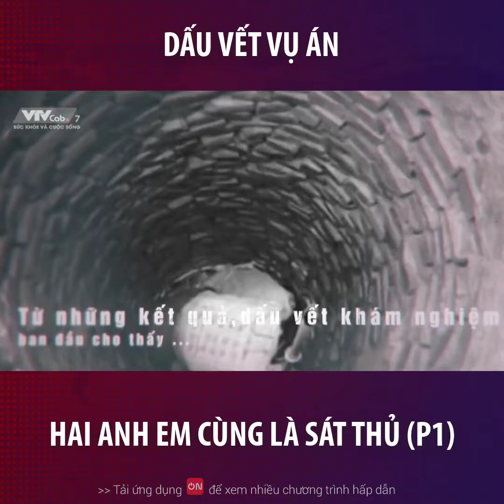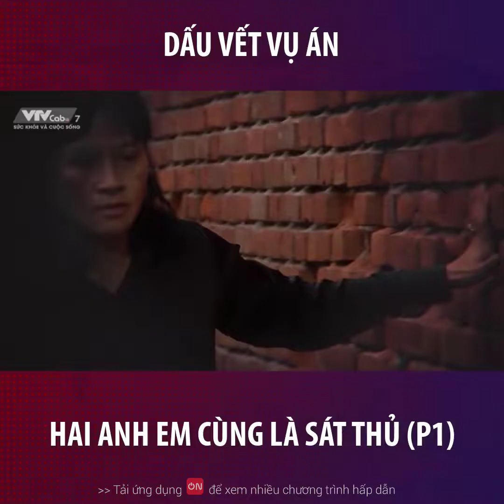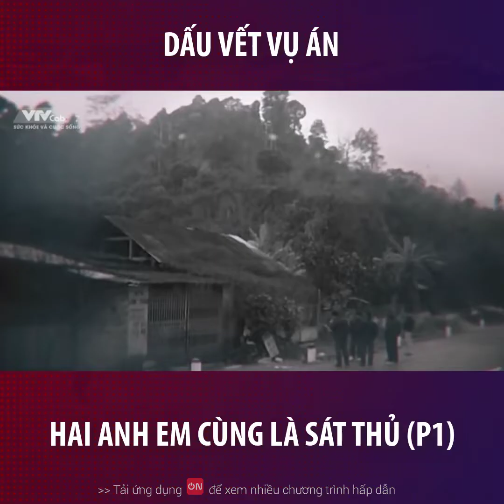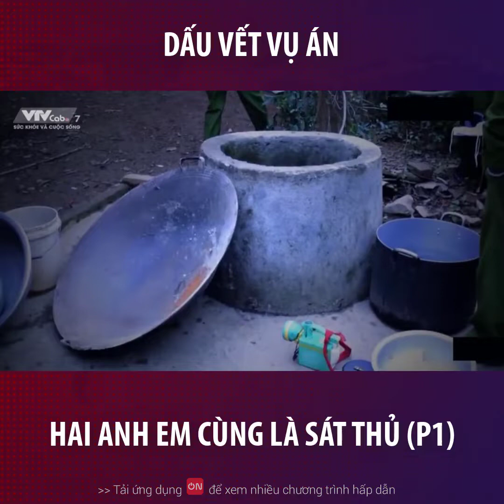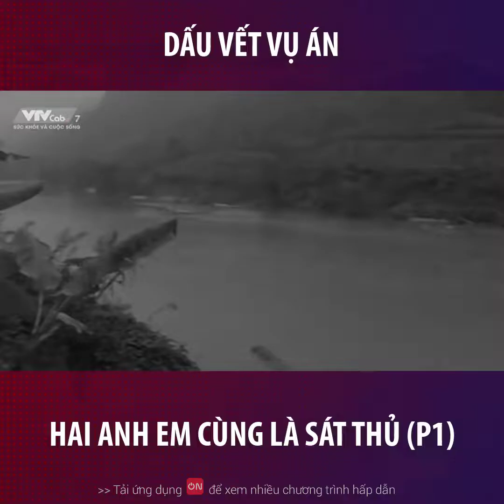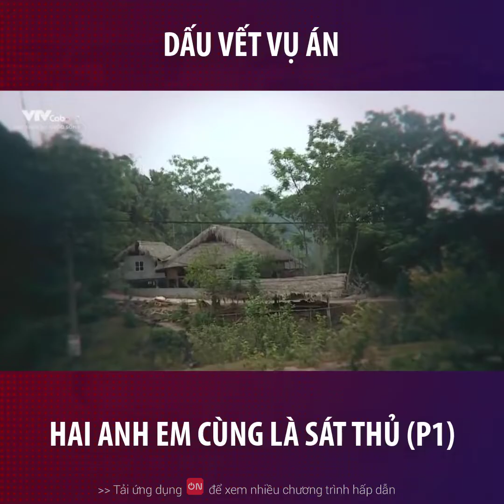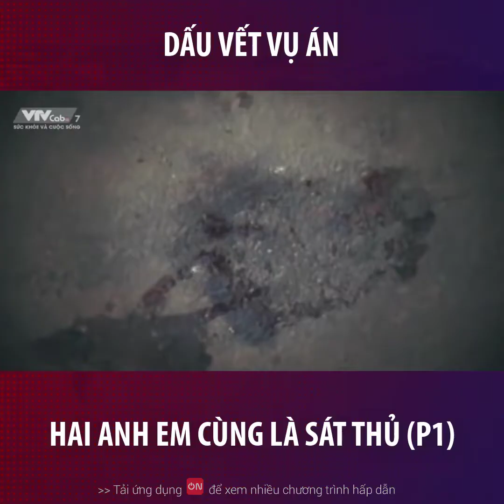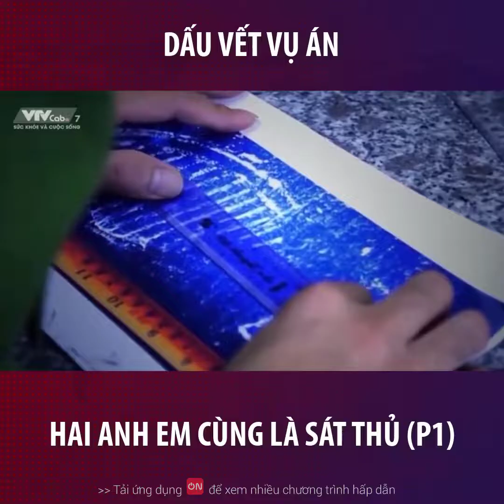Dấu vết vụ án: Hai anh em cùng là sát thủ (P1)